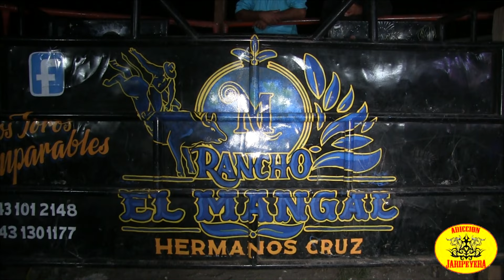ES UN PELIGRO ESTE TORO /// RANCHO RENACIMIENTO , VACA MUERTA & MANGAL EN ZOYATITLANAPAN 2024